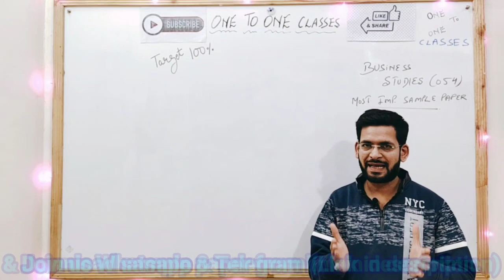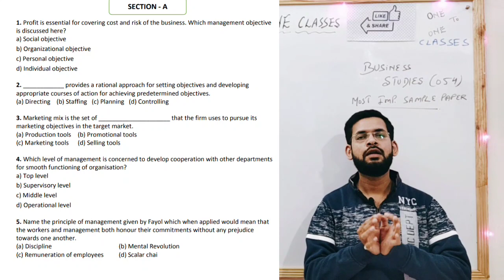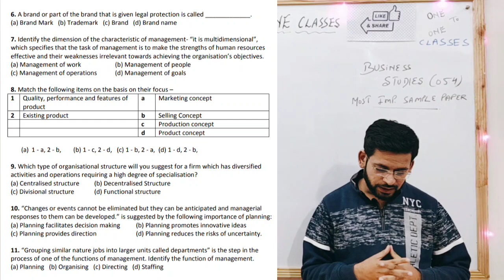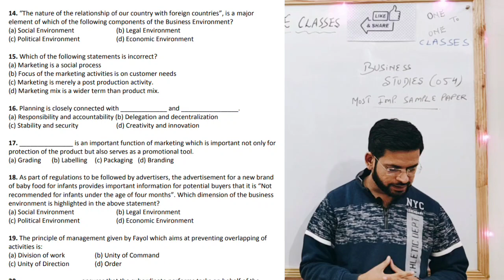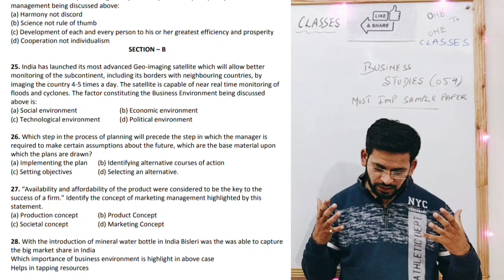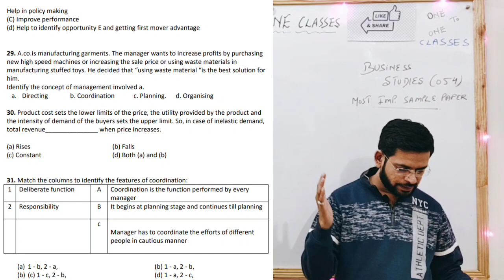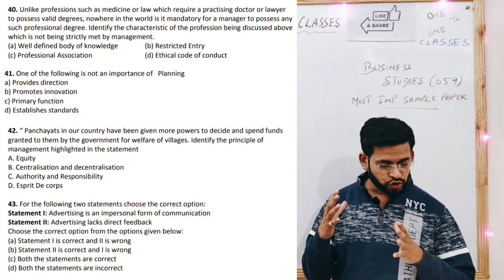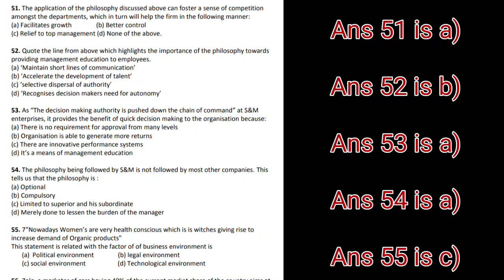Business studies Class 12 sample paper with solution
Class 12 business studies sample paper
most important questions business studies class 12
Business studies Class 12 term 1 sample paper

For free study material and best guess papers join us on telegram:-